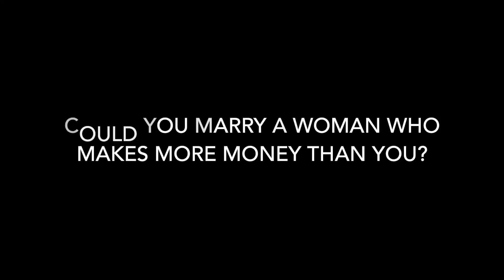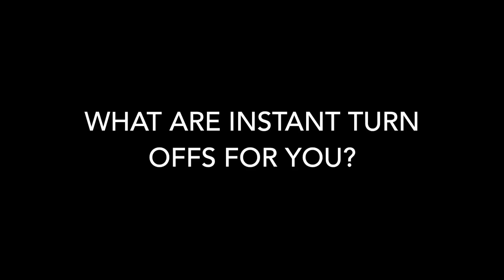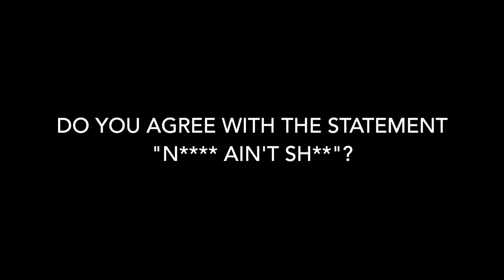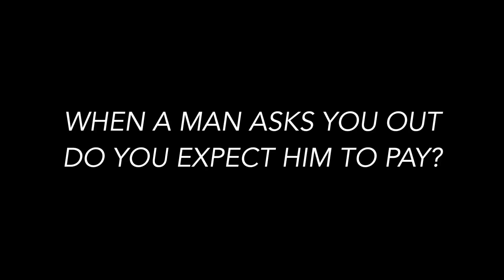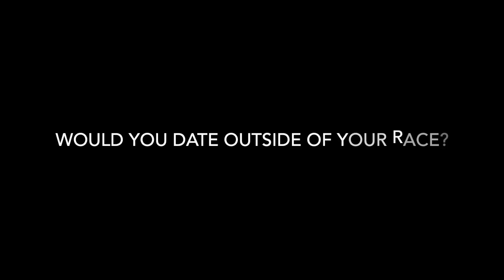Black Love Video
This video is about Black Love Video